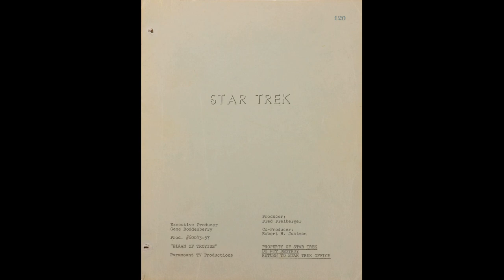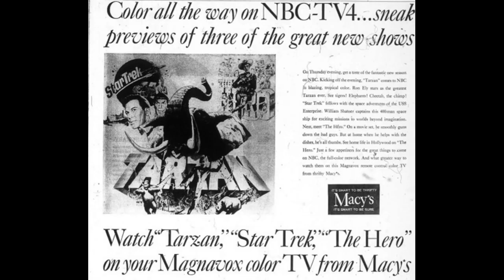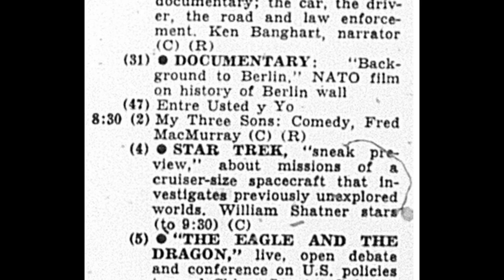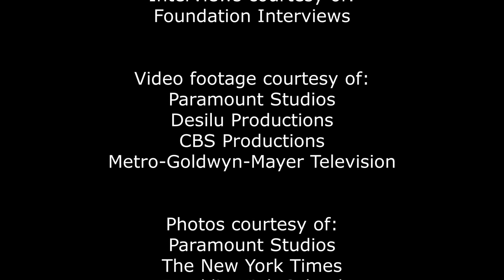Star Trek: A New Frontier in Television and Culture | NHD Documentary by Kevin Durden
My entry into the National History Day competition in the Individual Documentary category: Star Trek: A New Frontier in Television and Culture.